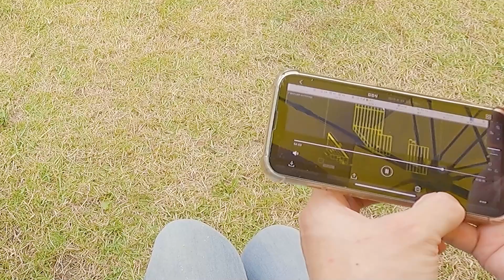데크 ep17 조이스트 설치: 조이스트 행거 조립까지 🛠️ Deck Joist Installation: From Joist Hanger Assembly to Completion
오늘은 데크 시공에서 핵심적인 조이스트 설치와 조이스트 행거 조립 방법을 다룹니다. 이 과정은 데크의 견고함과 안정성을 보장하는 데 매우 중요한 단계입니다. 영상에서 조이스트를 정확하게 설치하고, 조이스트 행거를 올바르게 조립하는 방법을 확인해 보세요!

[Used things 사용한 것들]
- 줄자, 연필, 슬라이딩쏘, 조이스트 행어 (LUS210Z), 합석가위, 클램프, 망치, 조이스트 행거 네일 (SENCO 38mm), 네일건, 이어머프, 바이스그립, 팜네일러 (BOSTITCH PN50), 스피드스퀘어, 무선드릴, 델타코팅스크류 (65mm외)
-Measuring Tape, Pencil, Sliding Saw, Joist Hanger (LUS210Z), Snips, Clamps, Hammer, Joist Hanger Nails (Senco 38mm), Nail Gun, Earmuffs, Vise Grip, Palm Nailer (Bostitch PN50), Speed Square, Cordless Drill, Delta-seal Screws (65mm etc)

안녕하세요! 인스펙터 김검사입니다.
한국에서 CMI로 활동하며, 건축물 검사에 대한 풍부한 경험을 공유하고 있는 채널입니다. 저희 채널은 보다 나은 집짓기를 꿈꾸는 모든 분들을 위한 공간입니다.

데크 시공 준비 단계부터 완성까지의 모든 과정을 지속적으로 보여드립니다.
건축에 관심이 있는 분들이라면 기대하셔도 좋습니다!
보다 나은 집 짓기를 꿈꾸는 모든 분들을 환영합니다! 함께해요!

Today, we're focusing on the crucial steps of deck joist installation and joist hanger assembly. These steps are vital for ensuring the strength and stability of your deck. Watch the video to learn how to correctly install joists and assemble joist hangers! 🛠️📏🔩

Hello! I'm Inspector Kim. I work as a CMI in Korea and share my rich experience in building inspection. Our channel is for everyone who dreams of building a better house.

If you are interested in architecture, you can look forward to it!
Everyone dreaming of building a better home is welcome!

네이버에서 '김검사' 검색하시면 블로그가 나와요^^ 더 많은 노하우가 담겨 있답니다~^^

【인스펙터 김검사】 - 주택검사(하자진단, 성능평가), 건축물 성능개선
【InterNACHI 한국사무소】 - 국제 공인 인스펙터 양성
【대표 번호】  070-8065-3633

음악
Limo Ride - TrackTribe  (유튜브 음악)
Turtleneck - TrackTribe (유튜브 음악)
Finland (유튜브 음악)